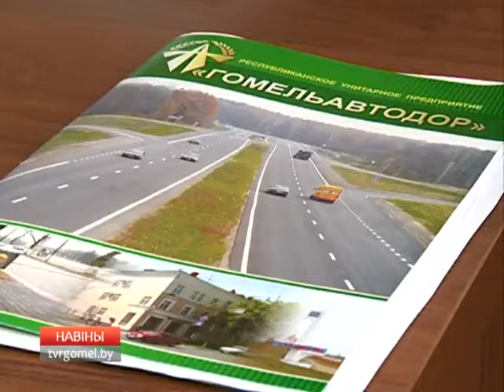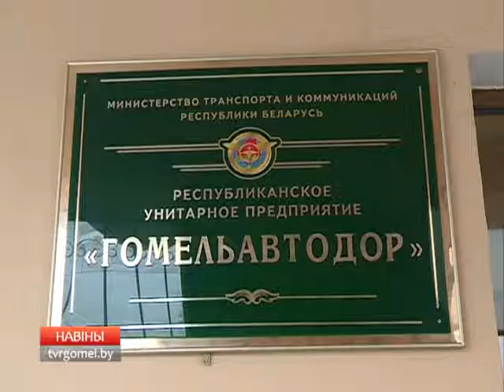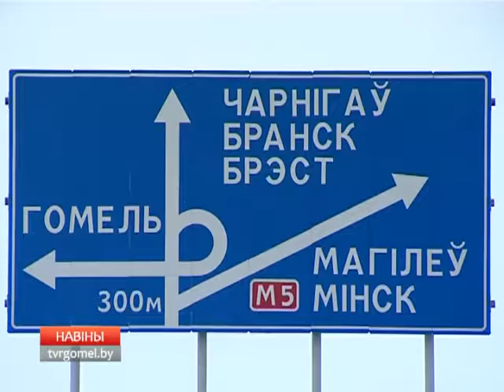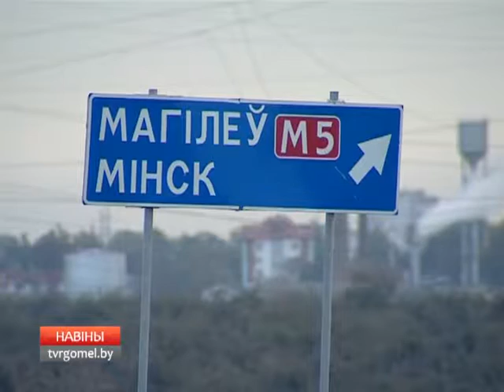Актуальное интервью - РУП "Гомельавтодор"